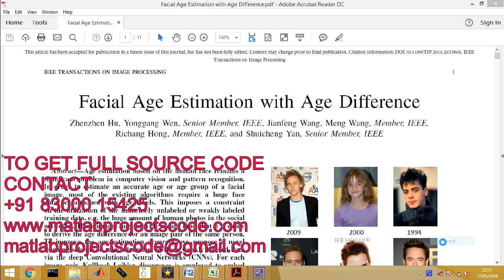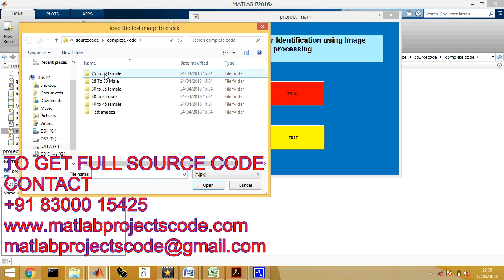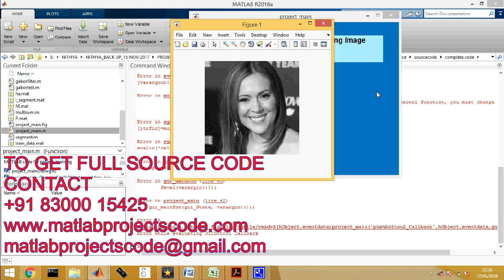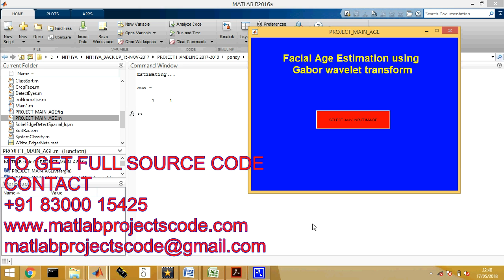Matlab code for Facial age estimation with age difference